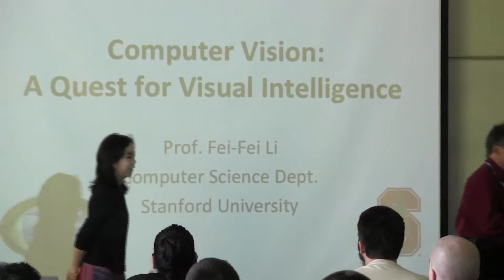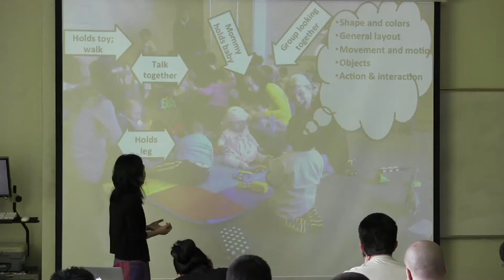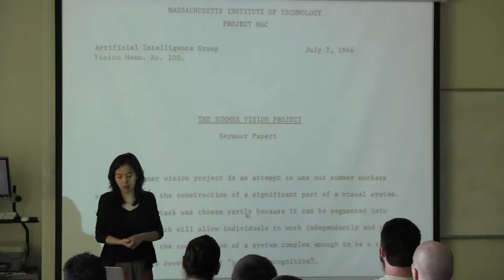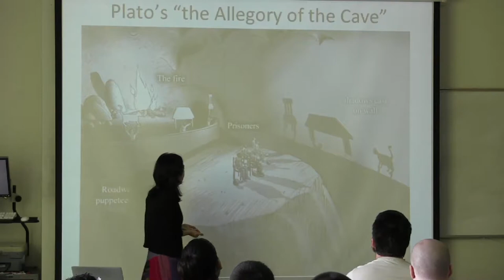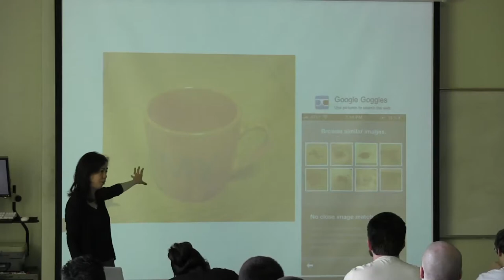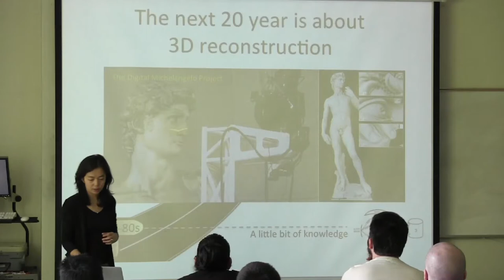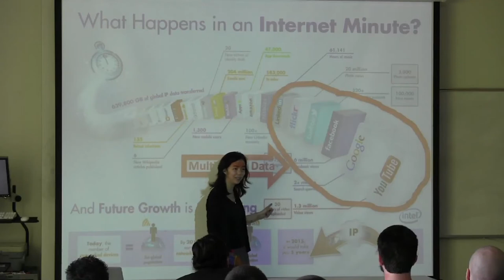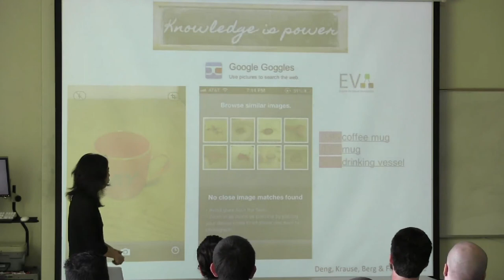Computer Science Colloquium - April 10, 2014 - Professor Fei-Fei Li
April 17, 2014 - Fei-Fei Li, Stanford University, CA

COMPUTER VISION: A QUEST FOR VISUAL INTELLIGENCE - More than half of the human brain is involved in visual processing. While it took mother nature billions of years to evolve and deliver us a remarkable human visual system, computer vision is one of the youngest disciplines of AI, born with the goal of achieving one of the loftiest dreams of AI. The central problem of computer vision is to turn millions of pixels of a single image into interpretable and actionable concepts so that computers can understand pictures just as well as humans do, from objects, to scenes, activities, events and beyond. Such technology will have a fundamental impact in almost every aspect of our daily life and the society as a whole, ranging from e-commerce, image search and indexing, assistive technology, autonomous driving, digital health and medicine, surveillance, national security, robotics and beyond. In this talk, I will give an overview of what computer vision technology is about and its brief history. I will then discuss some of the recent work from my lab towards large scale object recognition. I will particularly emphasize on what we call the "three pillars" of AI in our quest for visual intelligence: data, learning and knowledge. Each of them is critical towards the final solution, yet dependent on the other. This talk draws upon a number of projects ongoing at the Stanford Vision Lab.